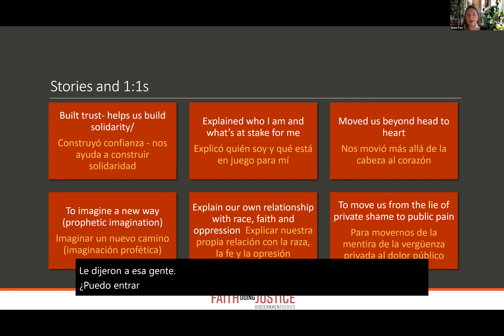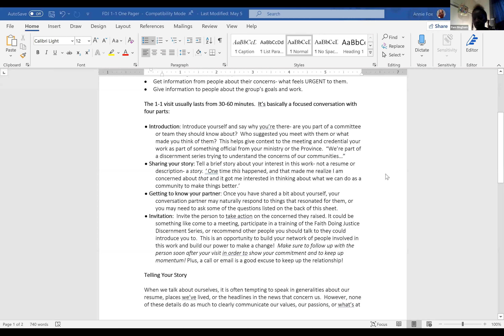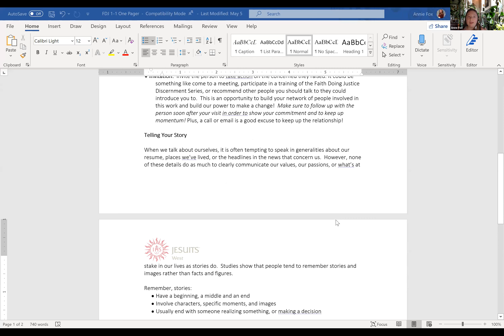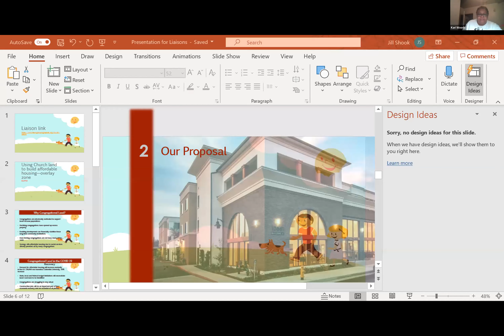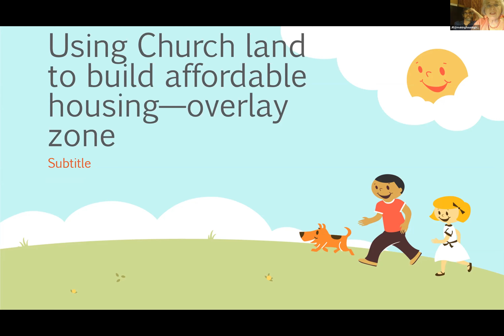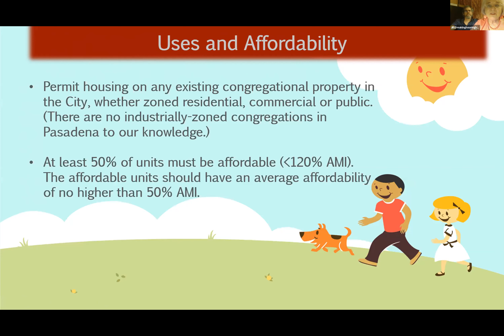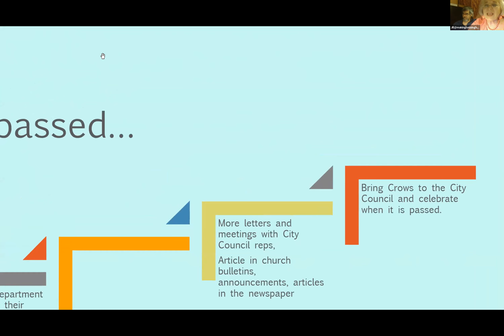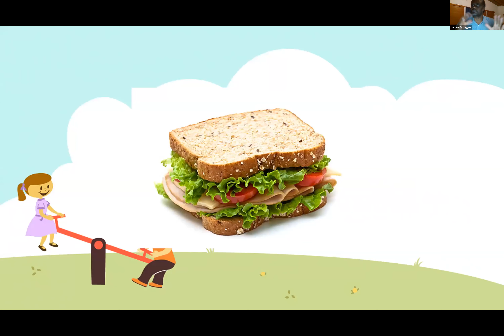Liaison Training: How to Do a One-on-One with Anne Fox